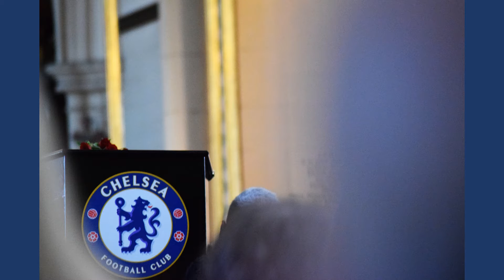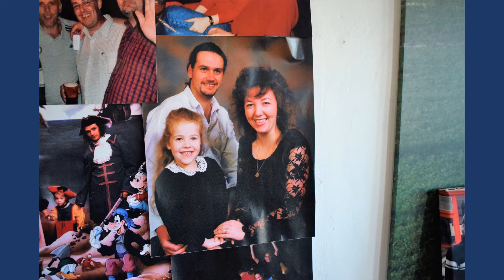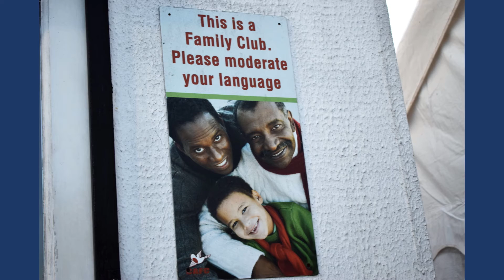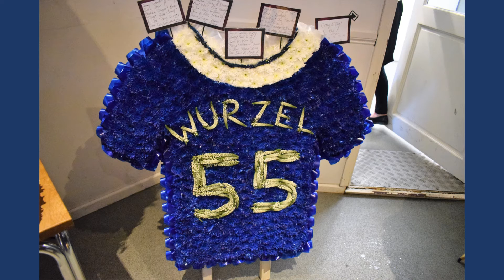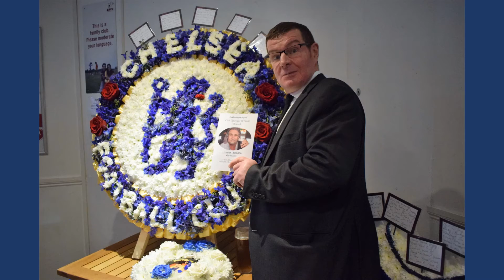CARL WURZEL O’BRIEN FUNERAL & WAKE